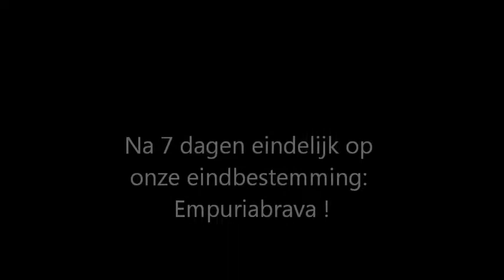About me: Julie Christiaens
Opdracht van Howest Sport en Bewegen 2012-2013.